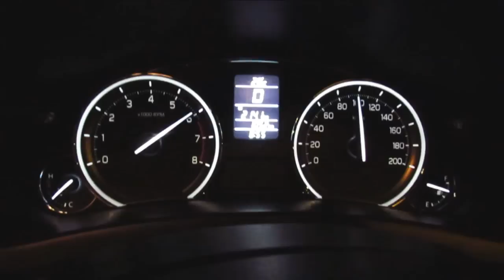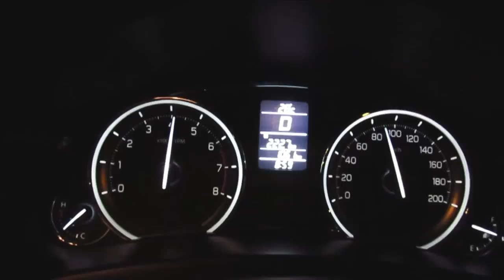รีวิว Suzuki Ciaz CVT - Clip02 | Headlightmag